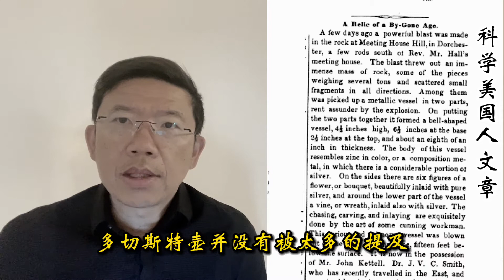远古人工制品之谜（下）